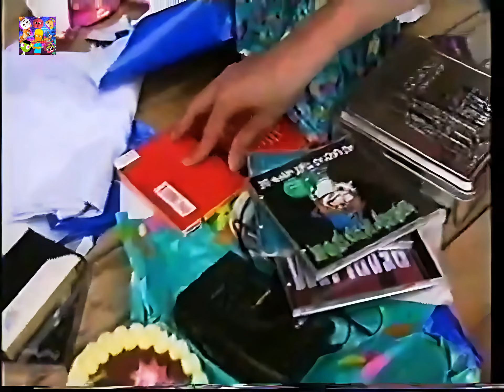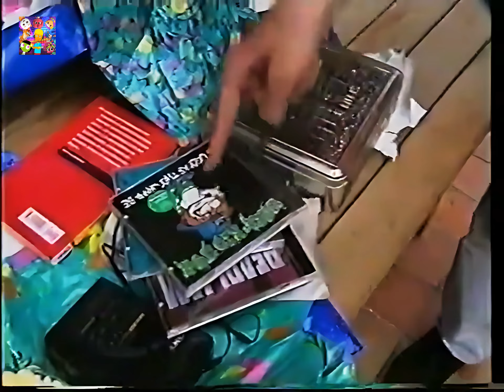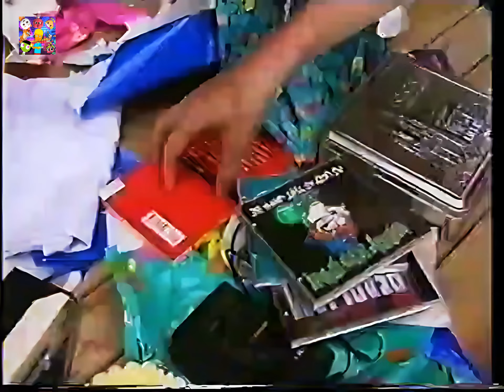ITV/Channel 4 Schools: The German Programme: Willkommen! - Ep. 5 - Wir feiren ein Fest! - 2K50FPS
Willkommen! is a unit of the ITV Schools series The German Programme from the 1990s, covering German language for Secondary pupils. It was broadcasted in both ITV and Channel 4's Schools strand and overnight programming blocks.

The show is presented by Rebecca Dahmen, Cigdem Görmez, Alexander Mokos, Jan Müller and Denis Pässler.

A group of trendy German teenagers present various features entirely in German to inspire intermediate learners. They sing and dance and reenact their everyday lives in comic sketches.

The programmes were made in Cologne, cover vocabulary and grammar, and include review sections with words and phrases shown on screen.

The unit was advertised as suitable for 11-14 year-olds in 1995, adjusted to 11-16 year-olds in 1996, and finally settled upwards at 13-16 year-olds in 1997.

Original UK Airdate: February 2, 1995
Broadcasted in @Channel4 's Schools strand in circa mid-1990s.

Software used:
@audacity - Audio enhancement
@VSDCFreeVideoEditor - Video editing, color and brightness correction.
@DigiartyInc WinxvideoAI - AI Video Upscale

I'm improving the quality of the episodes both in audio and video, by enhancing the audio quality, color and brightness correction and video upscaling to 2K or 1440p in 50fps (the maximum my computer supports without overheating and freezing).

And in the same time, this reupload may make the search easier for everyone who wants to watch the programme.